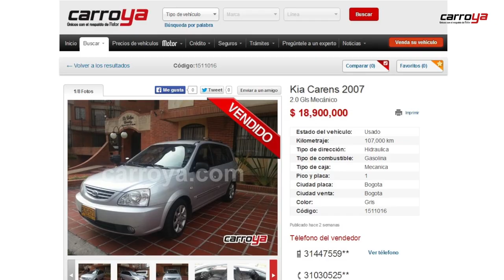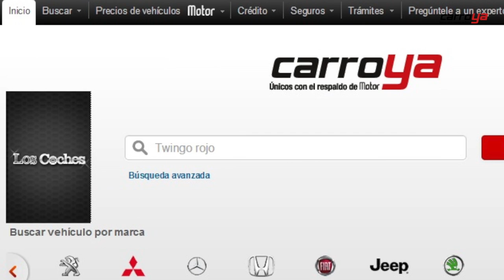Vende tu vehículo en CarroYa fácil, rápido y seguro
Conoce la experiencia de Rafael Galindo Sierra, quién publicó su vehículo y lo vendió en un solo día.  Rápido, efectivo y seguro, así es el servicio que ofrece CarroYa, un portal pensado en ofrecerte las mejores opciones para tu moviildad.